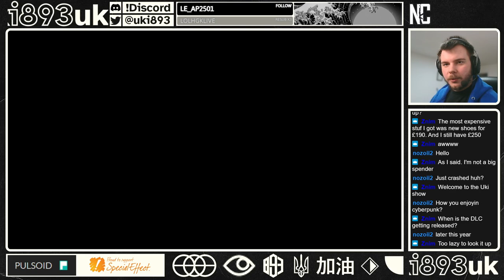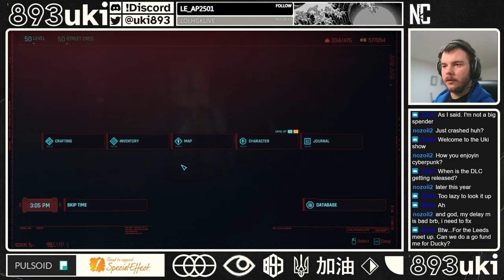Uki Plays: Cyberpunk 2077 (17/3/23)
Choom!?!? You still haven't finished this game?